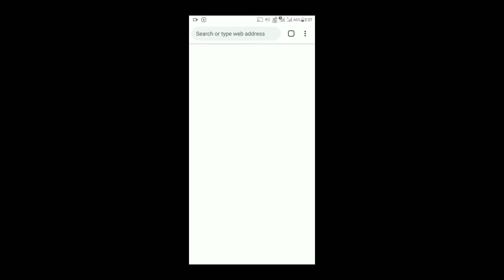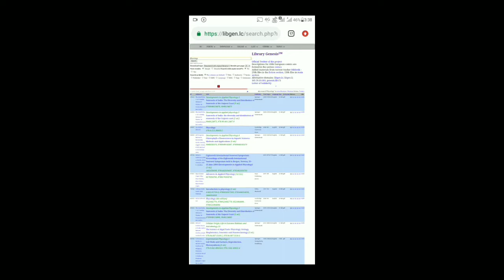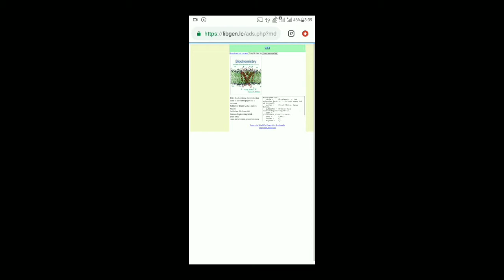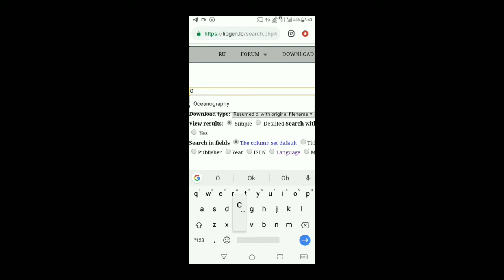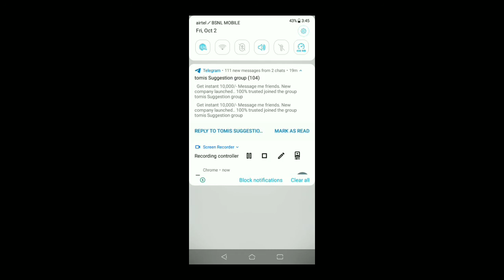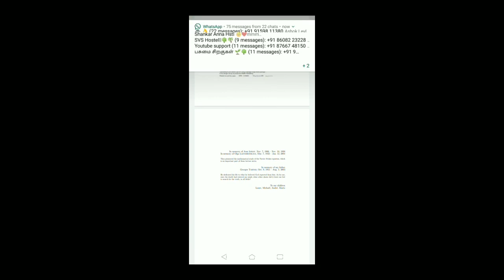Online ebook website | All books in one website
In this video, i suggest the library Genesis website. It is a online ebook store. lot of books are in this website, no money for download the books.
It is a very useful website for all students.

Follow and say Hai,